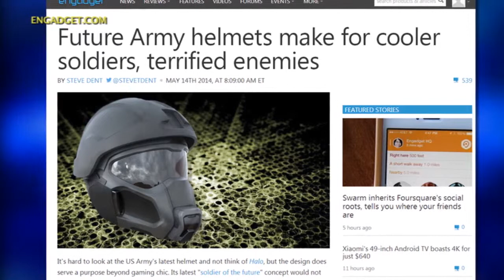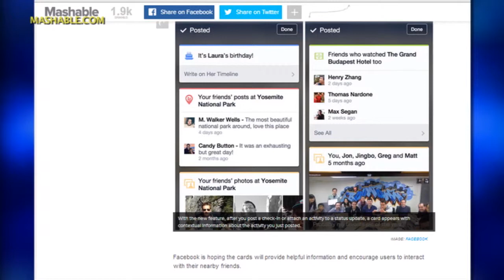Here come hover bikes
May. 15, 2014  - $85,000 could buy you a bike built for the air